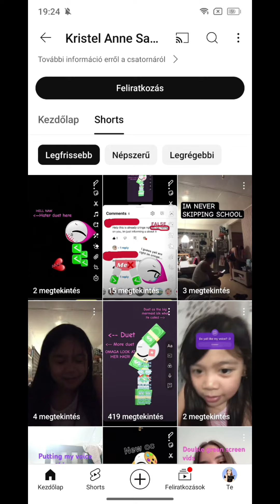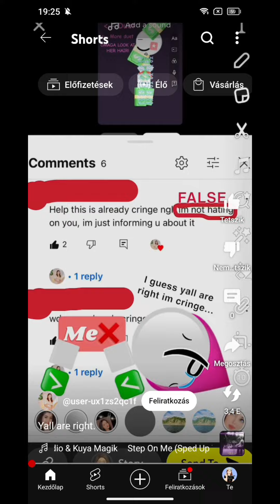Reacting to young kid's accounts😍💅🏻 pt 1